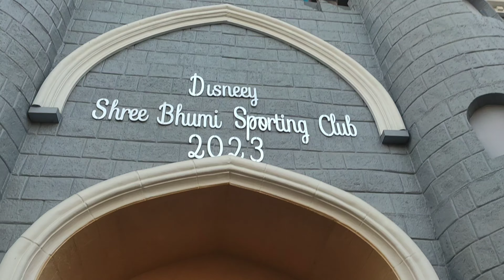SHREE BHUMI's Disneyland worth visiting ?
And do SHARE the video with your friends to let them know about my channel and help us grow faster 😊.

1 like = 1 Motivation
1 Comment = 1 Engagement

Mr. Skyle (Facebook Page)

Mr. Skyle
Saheb Majumder

I don't make myself big by showing my vlogs
I make my vlogs big by showing me.